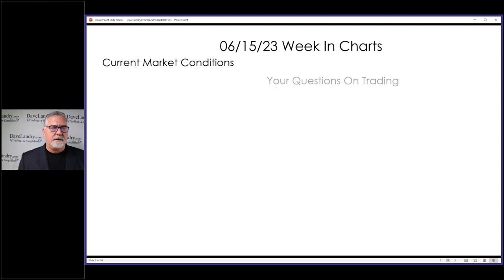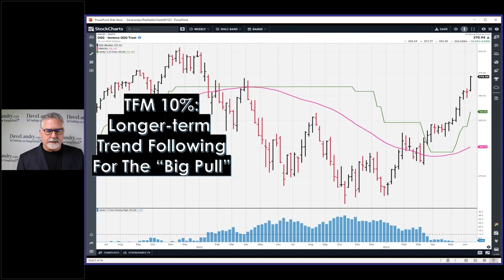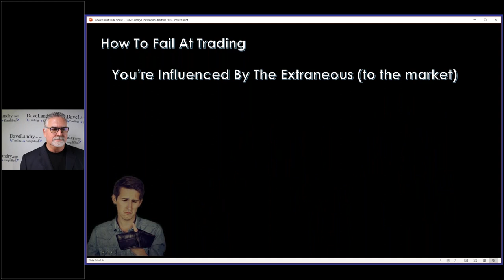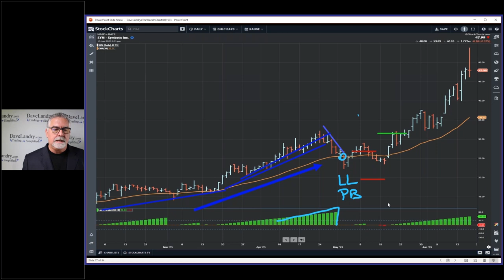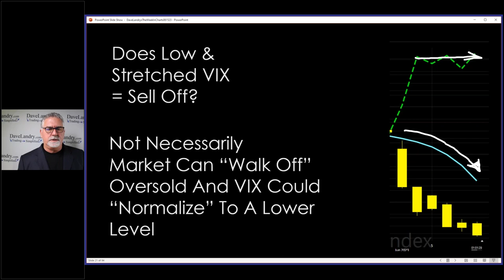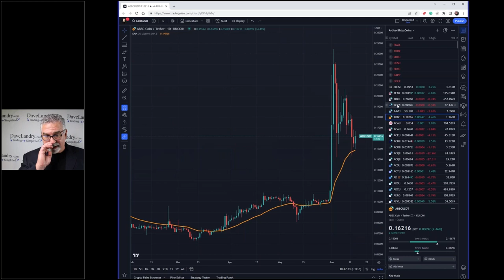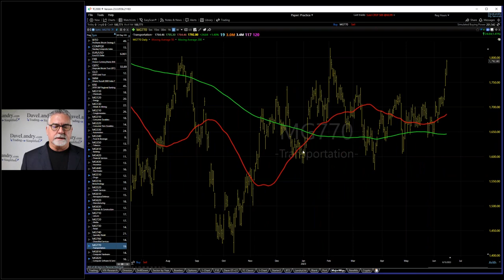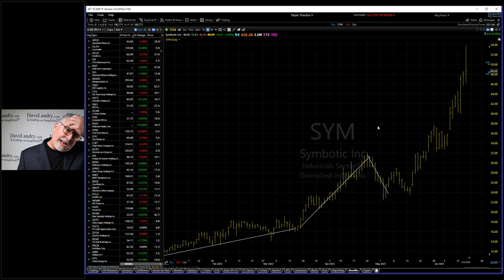Dave Landry's The Week In Charts-How To Fail At Trading Part 1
In this episode, Dave discusses how to fail at trading-and why you need to recognize these bad behaviors. He then continued discussing the merits of his hybrid approach to longer-term trend following using his open trades as examples. And, as usual, he covered current stock & Crypto market conditions, fielded your questions, and analyzed your favorite stock picks.

00:00 Intro
01:35 How To Fail At Trading
09:00 The TFM 10% System In The Qs-The Importance Of The Big Pull
32:45 The VIX-Much Ado About Nothing?
40:00 Question: Using The TFM 10% With IWM
43:00 CRYPTO Analysis
45:30 A Simple Rule To Keep You Out Of Trouble In Crypto (and stocks!)
48:30 Current Stock Market Analysis
57:00 Your Favorite Stock Picks